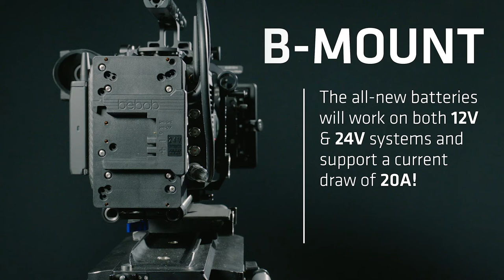bebob B-Mount: The most flexible battery mount of all time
Today’s digital cameras are increasingly pushing the performance limits of the established 12 Volt systems. In order to meet the increasing power consumption of modern cameras and lighting with a sustainable solution, bebob developed the B-Mount® – a new battery mount system that fulfills the power demands of today’s equipment while providing maximum flexibility at the same time. The B-Mount® has been developed in close consultation with ARRI – the leading manufacturer of camera and lighting systems will be using the B-Mount® for all its future cameras. Besides, many other equipment manufacturers from different areas have already announced that they will support the new interface in the future.